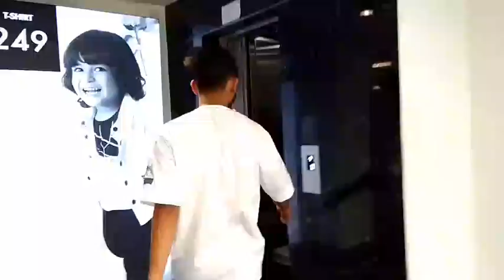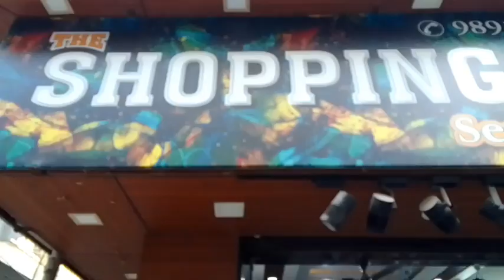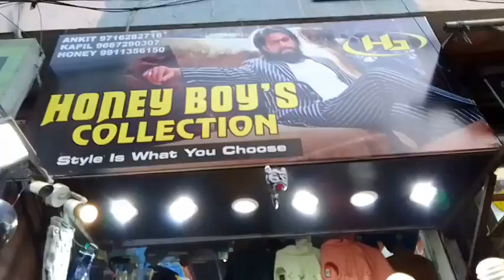Aaj Samar ne bohat shopping kari | Sam Ki Fam